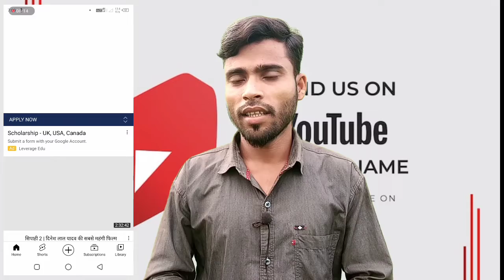How to get more subscribers on youtube | youtube par subscriber kaise badhaye 2022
Your Query